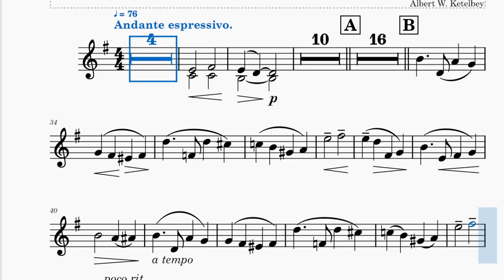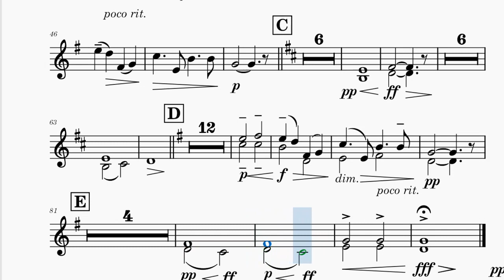In a Monastery Garden Trumpet